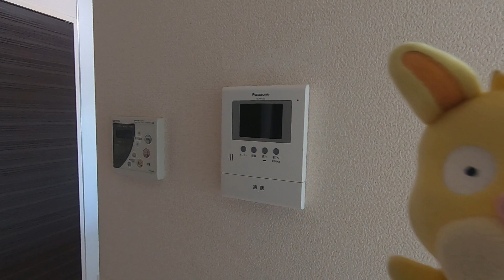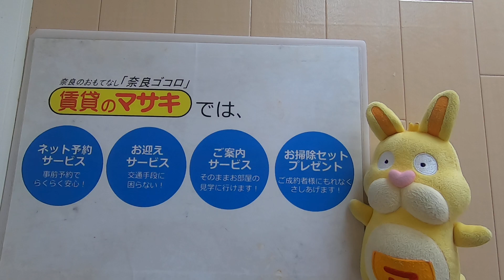5309サン ソレーユ202内観 案内動画♪賃貸のマサキ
京都府木津川市にあります2LDKアパートの【サン　ソレーユ】の紹介動画になります。